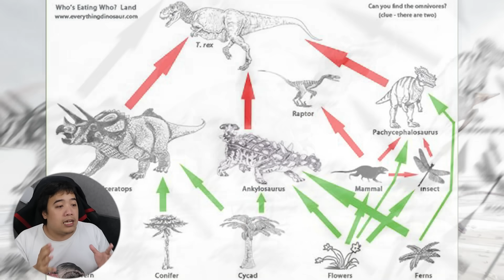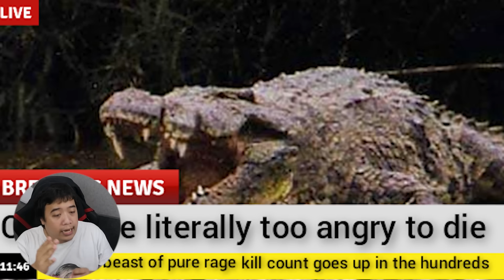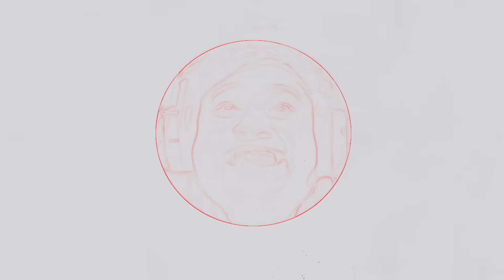หลอนสุดสัปดาห์ l “ ไดโนซูคัส ” บรรพบุรุษจรเข้ แกร่งที่สุดในยุคไดโนเสาร์ !? ( โหดยิ่งกว่า T-rex )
F Pongpitak